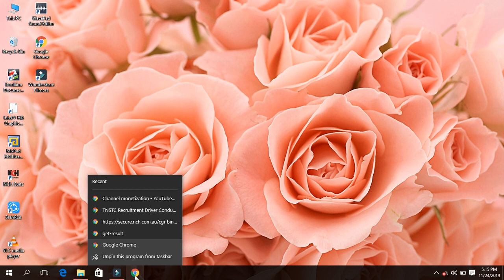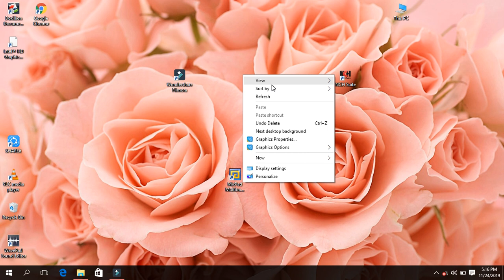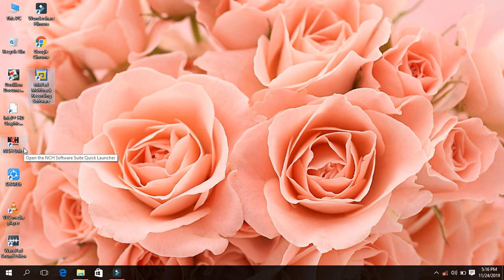COA EXAM KMAKE THE TASKBAR WUDER ARRANGE IONSE ON THE DESKTOP PART-15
COA EXAM Create and Remove Folders PART-14